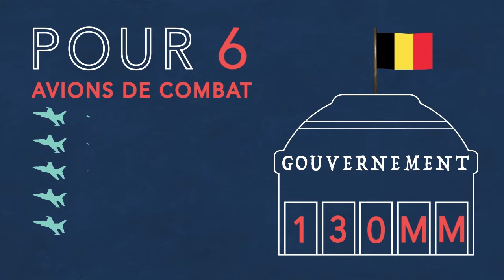🏅 Références 👉 La Belgique va renouveler sa flotte d'avions de chasse. A quel prix ?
Vidéo en Motion Design réalisée par le lab.davanac (1ère diffusion sur RTBF.be)